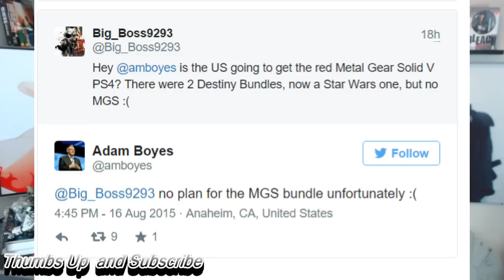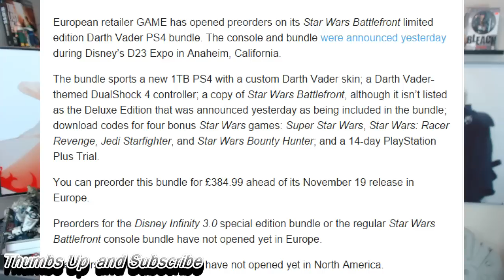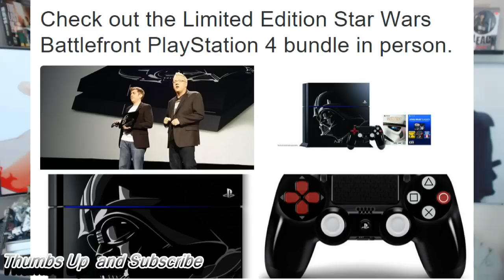Darth Vader Limited Edition PS4. DD Can Slit Throats In Metal Gear Solid 5. Stonefox Game Giveaway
Diamond Dog Can Slit Throats With a Knife In Metal Gear Solid 5. Darth Vader Limited Edition PS4 Announced.  Stonefox Game Giveaway. (Toy soldiers war chest hall of fame edition)

Metal Gear Solid 5 To Recieve A New Trailer, Edited By Kojima, Sony Confirms No PS4-MGS5 Bundle

DD Can Slit Throats With a Knife In Metal Gear Solid 5

Star Wars Battlefront Darth Vader PS4 bundle preorders open at GAME

Darth Vader Limited Edition PS4 Announced, Battle of Jakku DLC Artwork Showcased

Darth Vader Limited Edition PS4 Announced; Star Wars: Battlefront – Battle of Jakku Art Showcased